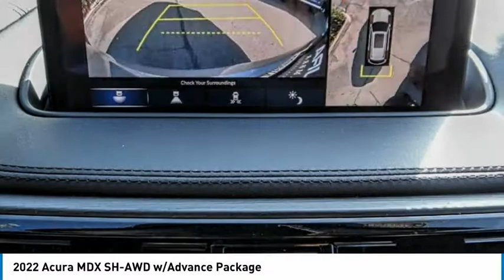2022 Acura MDX MONTEREY PARK ROSEMEAD EL MONTE MONTEBELLO LOS ANGELES A2759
2022 Acura MDX SH-AWD w/Advance Package

Alhambra Acura
1700 W. Main St.

Silver Metallic 2022 Acura MDX Advance SH-AWD